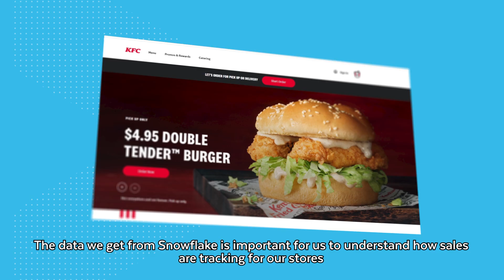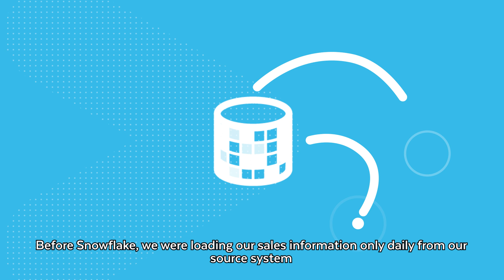KFC's Data Collaboration Enables Accurate Inventory Forecasting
Michael Vera, Product Owner - Data at KFC South Pacific, discusses how being a data-driven business helps enhance the customer experience, improve data-sharing with partners, and ensure all 700 KFC stores and franchisees have enough chicken in their inventory.